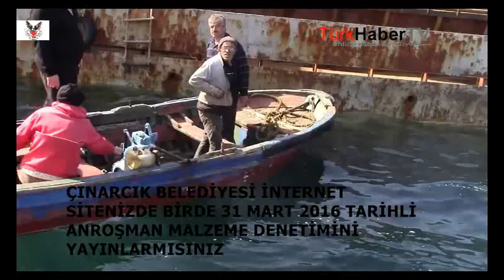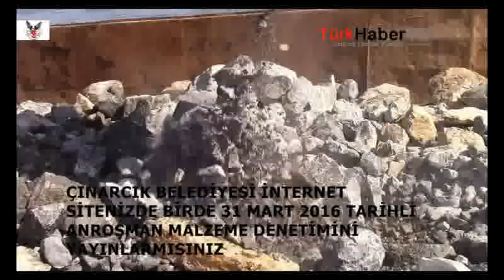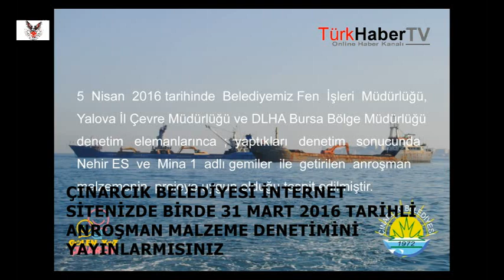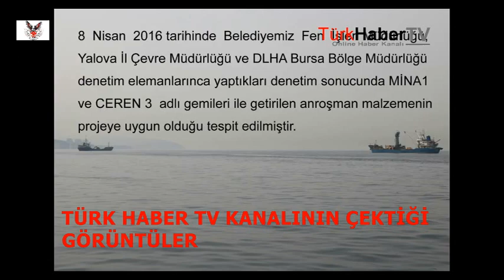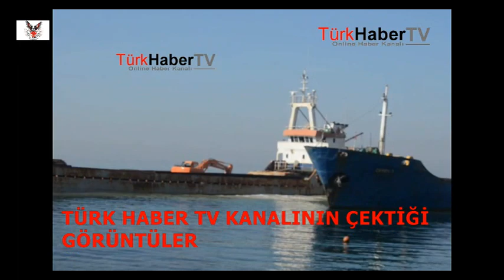ÇINARCIK BELEDİYESİ İNTERNET SİTESİNDE 31 MART 2016 ANROŞMAN MALZEME DENETİMİNİDE YAYINLARMI